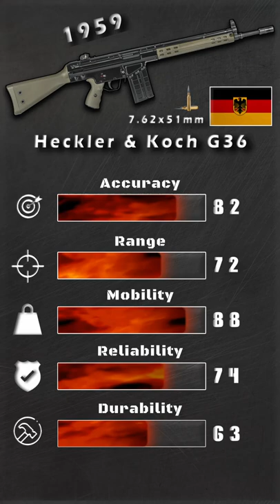Heckler & Koch G3 (H&K) - Shorts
Hello everyone, in today's video I will rate, Western German main battle rifle,  Heckler & Koch G3. This rifle was designed during the cold war, and the main purpose of this weapon was, to stop Soviet soldiers. Germans came to the idea that armored soviet soldier can.t be stopped with 5.56x41mm ammo, and decided to create rifle with a more powerful caliber. The H&K G3 is a great gun when you are standing in defense or when you are covering allies with fire. It's slightly accurate with switchable sights and has a good range, on another hand its reliable and durable as well.